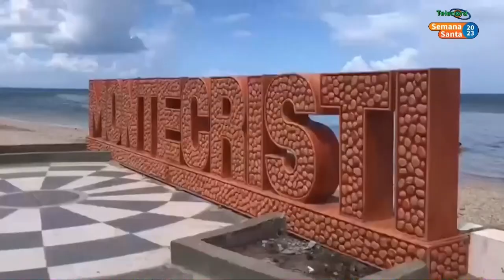Corresponsales y reporteros despiden la cobertura